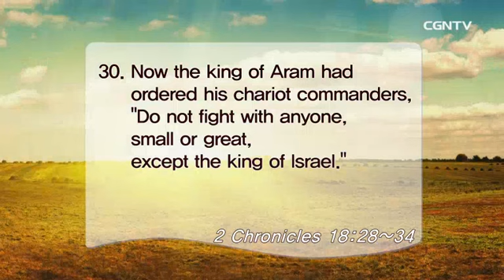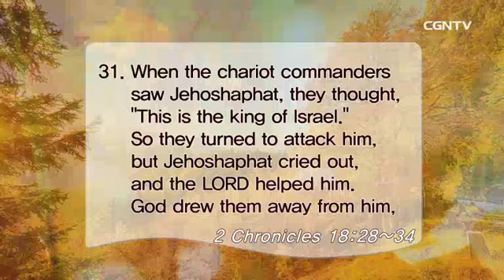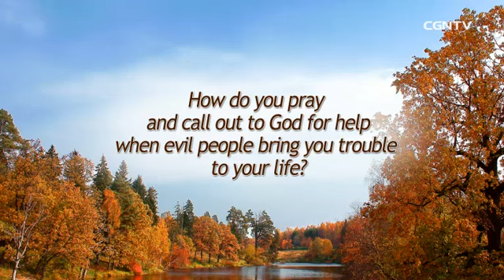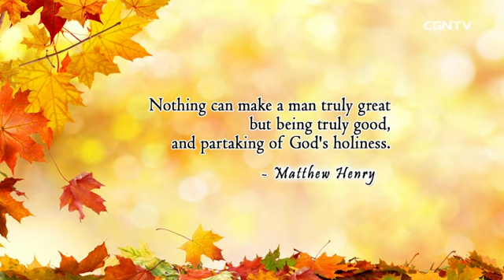[Living Life] 11.23.2018 Unavoidable Judgment (2 Chronicles 18:28~34)